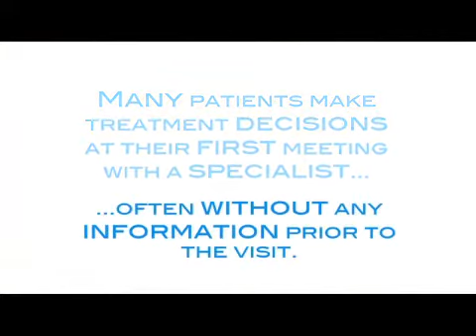Open to Options: Helping You Prepare for Your Cancer Treatment Decisions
Learn more about Cancer Support Community's Open to Options Program. The program is designed to bridge the communications gap between physicians and patients and inspire patient confidence in making treatment decisions.